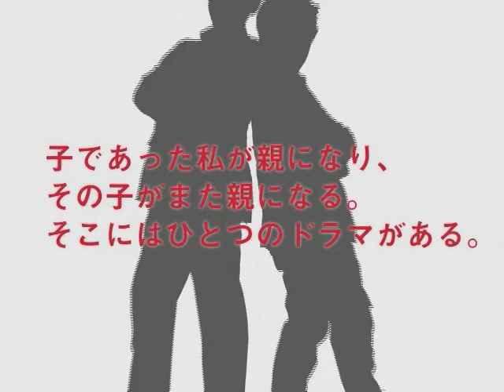「親子の日」紹介映像「Oya-ko編」 2005版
「親子」写真家ブルース・オズボーンが推進する「親子の日」（毎年7月第4日曜日）の2005年制作プロモーション映像「Oya-ko編」です。親子の日普及推進委員会